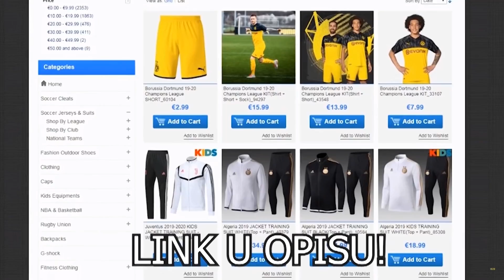FUDBALSKI FAILOVI SA TIK TOKA *REAKCIJA!*